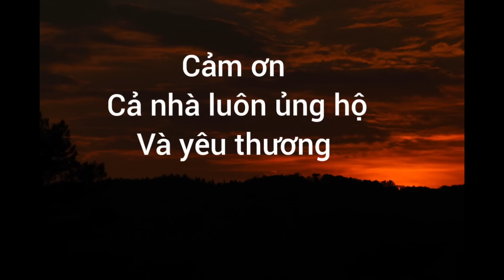Tân Trụ Trì Tu Viện Minh Đạo Vừa Đi Du Học 7 Năm Về Là Sư Minh Định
Theo như lời chia sẻ của phụ thân Sư Minh Định là sư Minh Đạo đã trao chức trụ trì tu viện minh đạo kể từ nay là sư Minh Định người sẻ đảm nhận trọng trách này và cố gắng làm tốt hơn những ngày tháng tới, chăm sóc cho các Chú Tiểu Trong Chùa và những người già neo đơn đang ở trong chùa
Tu Viện Minh Đạo thành lập từ năm 2006 đến nay thầy đã cưu mang hơn 50 trẻ em mồ côi có hoàn cảnh khó khăn và 10 người già neo đơn mặc dù hiện nay nhà chùa vẫn còn nhiều khó khăn thiếu thốn nhưng Thầy Minh Đạo chưa bao giờ kêu gọi các mạnh thường quân cúng dường hiểu được nỗi trăn trở và khó khăn của thầy nên bà con khắp nơi xuống thăm viếng và hỗ trợ Tịnh Tài Tịnh Vật Phụ Giúp Chăm Lo Cho Các Chú Tiểu